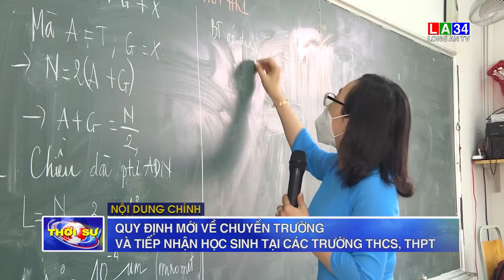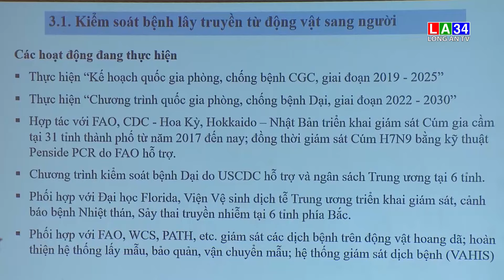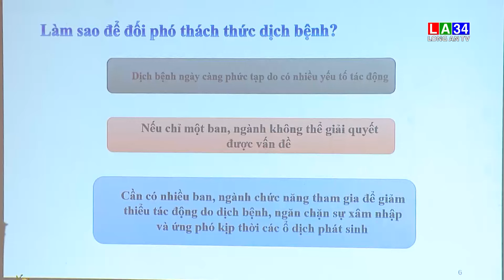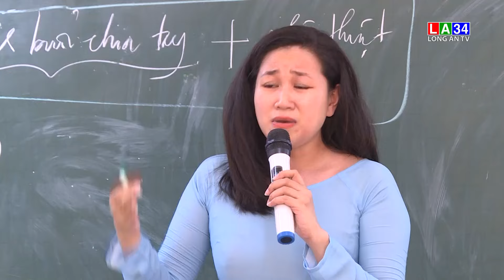Bản tin Thời sự sáng 17 - 8 Long An TV